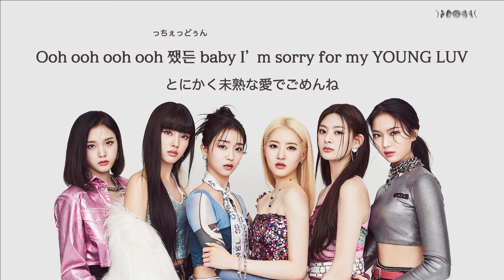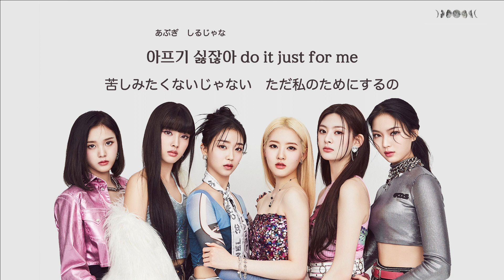日本語歌詞【YOUNG LUV】by STAYC(스테이씨)